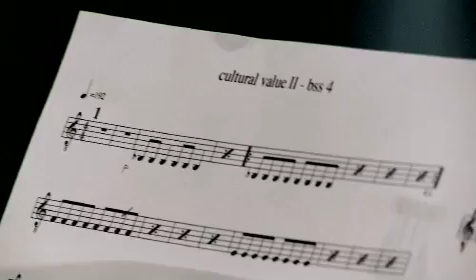DEEP SCHROTT - world's first bass sax quartet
"Cultural Value" (excerpt; comp. Dirk Raulf) played by DEEP SCHROTT. This is the first bass saxophone quartet ever, founded april 2008 by Dirk Raulf (Cologne/D), Andreas Kaling (Bielefeld/D), Wollie Kaiser (Saarbruecken/D) and Klaas Hekman (Rotterdam/NL). Videotaped and recorded live at Topaz Studio, Cologne, april 2008. Directed by Robin Baum.